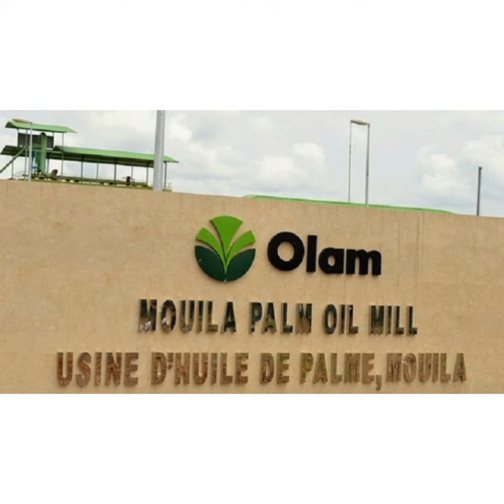Découvrons ensemble la ville de Mouila 🥰😘😘